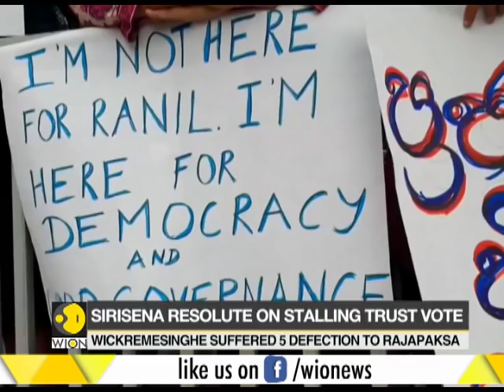Sri Lanka's Political Crisis: 118 MPs against President Sirsena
This segment of WION brings to you latest updates on Sri Lanka's political crisis, where 118 MPs are against President Sirsena.